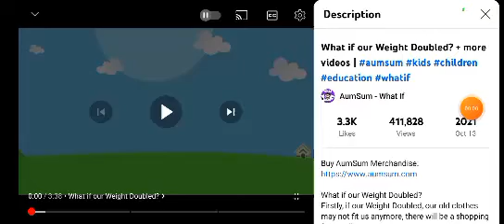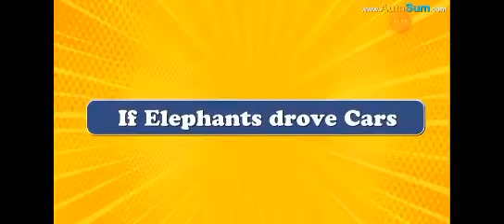What if our Weight Doubled? + more videos